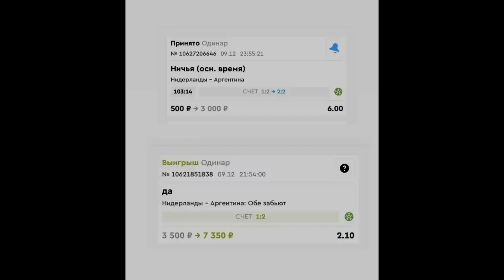ПОЙМАЛ КУМИРА В ОСНОВУ + 3 КАРТЫ ЧМ и КАК Я ПОТЕРЯЛ МИЛЛИОН МОНЕТ...